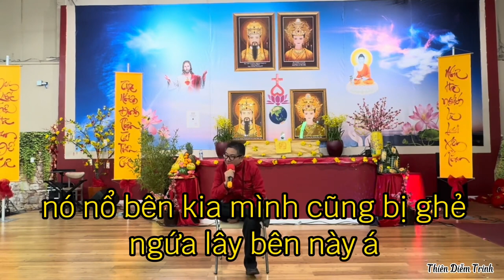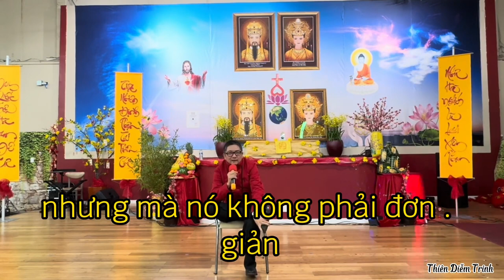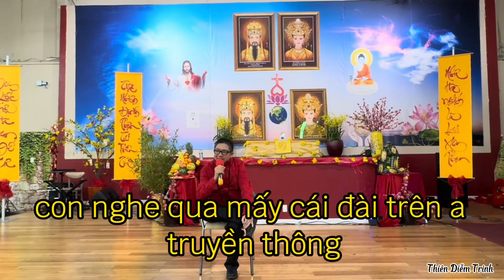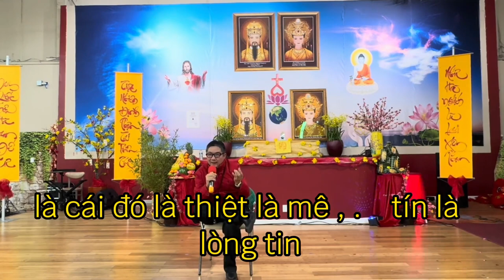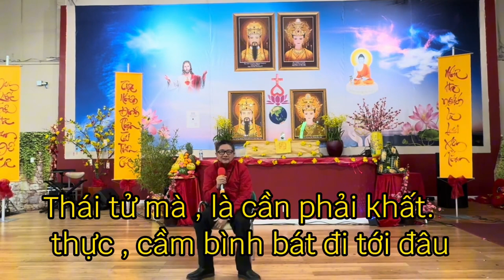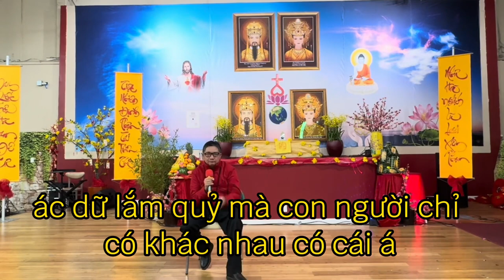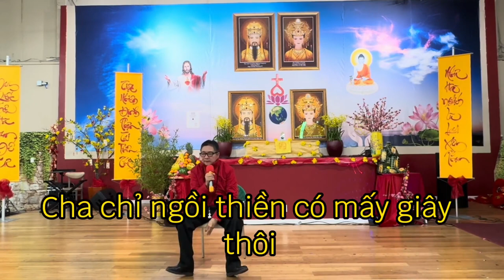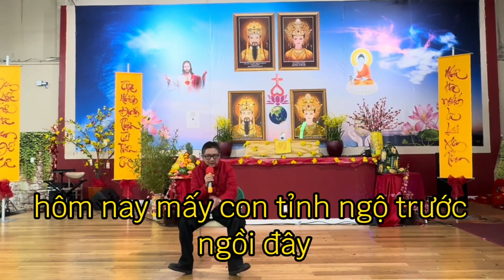Sắp sửa sẽ có chiến tranh - đói - Sư Phụ Ngô Tuấn Kiệt